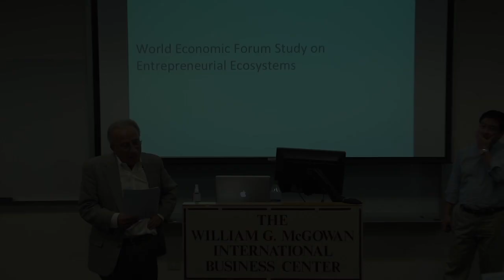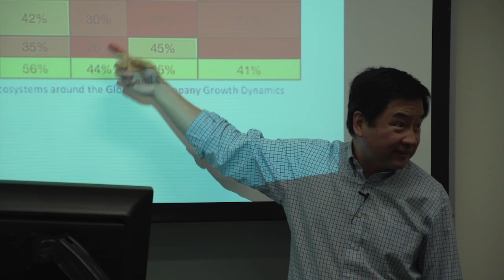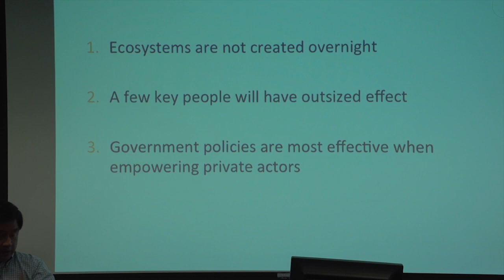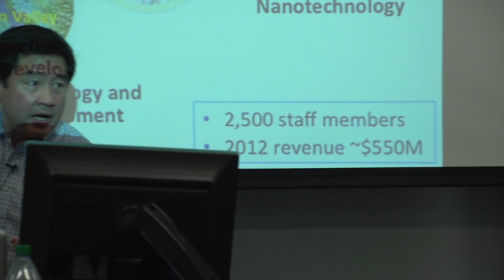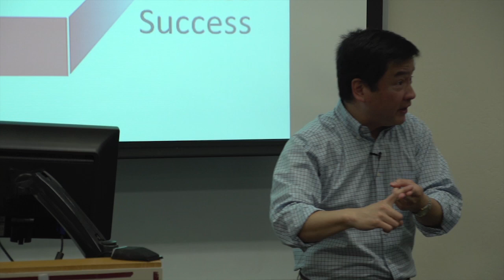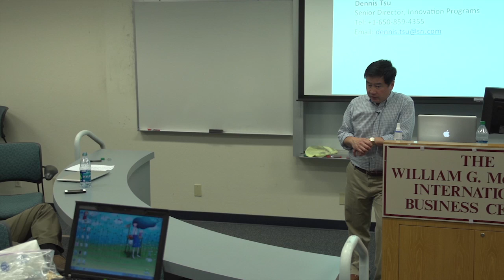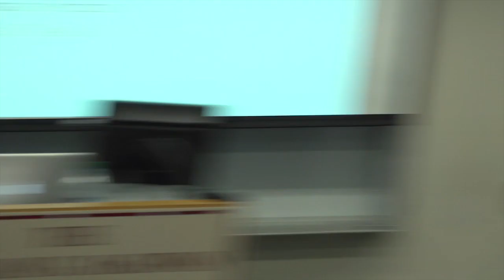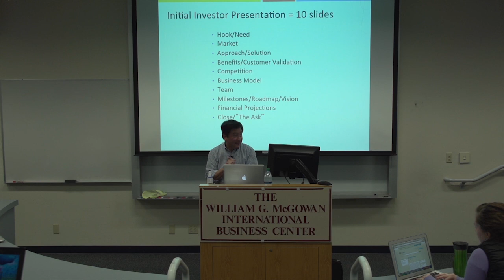Dennis Tsu of SRI International - Seminar on Corporate & Int'l Venture Capital w/Eli Zelkha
A presentation and discussion with Dennis Tsu, Senior Director, Innovation, SRI Int'l about Entrepreneurial Eco-Systems Around the World. This is an excerpt from a course held at the Monterey Institute of International Studies on Nov 2-3rd, 2013.